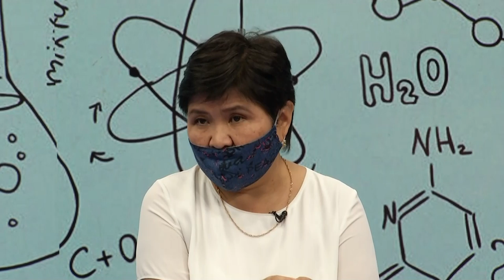ДӘРІГЕР КЕҢЕСІ - ҚАЛАЛЫҚ ӘЙЕЛДЕР КЕҢЕСІНІҢ МЕҢГЕРУШІСІ - АЛМА АУБАКИРОВА